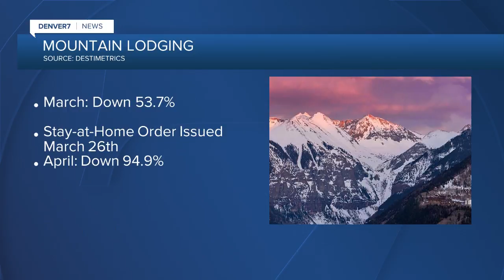Mountain lodging took a big hit starting in March